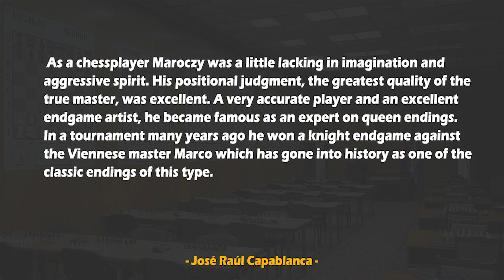Endgame Magic That Chess History Will Never Forget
As a chess player Maroczy was a little lacking in imagination and
 aggressive spirit. His positional judgment, the greatest quality of the
 true master, was excellent. A very accurate player and an excellent
 endgame artist, he became famous as an expert on queen endings.
 In a tournament many years ago he won a knight endgame against
 the Viennese master Marco which has gone into history as one of the
 classic endings of this type. ~ José Raúl Capablanca
Georg Marco vs Geza Maroczy
Kolisch mem 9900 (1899), Vienna AUH, rd 2, Dec-19
French Defense: Exchange Variation (C01)
1.e4 e6 2.d4 d5 3.exd5 exd5 4.Nf3 Bd6 5.Bd3 Nf6 6.O-O O-O 7.c3
c6 8.Bg5 Bg4 9.Nbd2 Nbd7 10.Qc2 Qc7 11.Rfe1 Rae8 12.Bh4 Bh5
13.Bg3 Bxg3 14.hxg3 Bg6 15.Rxe8 Rxe8 16.Bxg6 hxg6 17.Re1 a6
18.Qb1 Kf8 19.Rxe8+ Nxe8 20.a3 Qd8 21.Qe1 Qe7 22.Qxe7+ Kxe7
23.Kf1 Nd6 24.Ke2 f6 25.Ne1 b5 26.b4 Nb6 27.f3 Nbc4 28.Nb1 Nf5
29.g4 Nfe3 30.Kf2 g5 31.Ke2 g6 32.Kf2 Kd6 33.Ke2 Kc7 34.Kf2
Kb6 35.Ke2 a5 36.Kf2 a4 37.Ke2 Kc7 38.Kf2 Kd6 39.Ke2 Ke7
40.Kf2 Kf7 41.Ke2 Kg7 42.Kf2 Kh7 43.g3 Kh6 44.Ke2 f5 45.gxf5
gxf5 46.Kf2 Kh5 47.Ke2 f4 48.gxf4 gxf4 49.Kf2 Kg5 50.Ke2 Kh4
51.Kf2 Kh3 52.Nd3 Nc2 53.Nxf4+ Kh4 54.Nd3 N2xa3 55.Nxa3 Nxa3
56.Nc1 Nb1 57.Na2 Kh3 58.Ke3 Kg3 59.f4 Kg4 60.f5 Kxf5 61.Kd3
Kf4 62.Nc1 Kf3 63.Kc2 Na3+ 64.Kd3 Kf2 65.Kd2 Nc4+ 66.Kd1 Ke3
67.Kc2 a3 68.Na2 Nb2 69.Nc1 Nd3 70.Nb3 Ne1+ 71.Kd1 Kd3 72.Kxe1
Kxc3 73.Na1 Kxd4 74.Nc2+ Kc3 75.Kd1 a2 76.Kc1 d4 77.Na1 d3
78.Nc2 c5
0-1